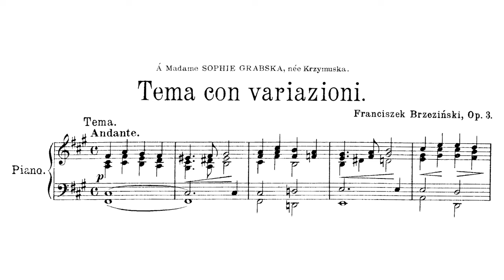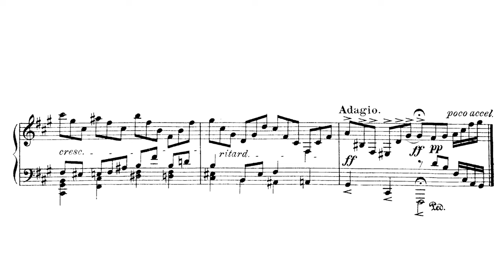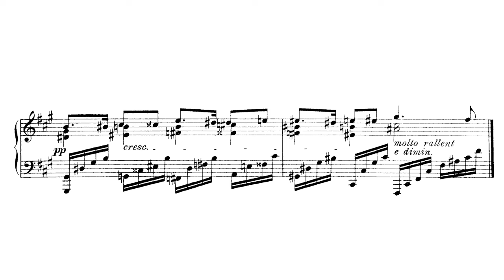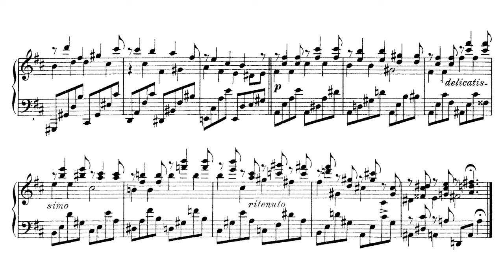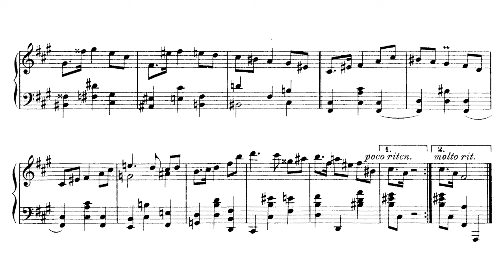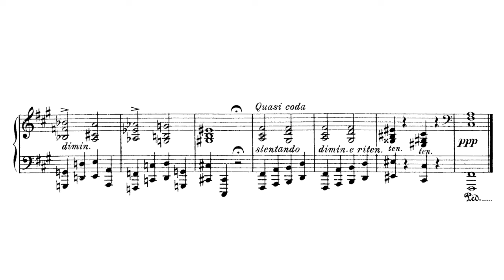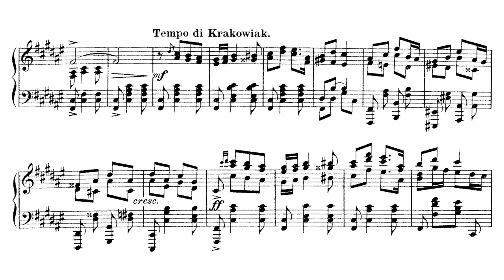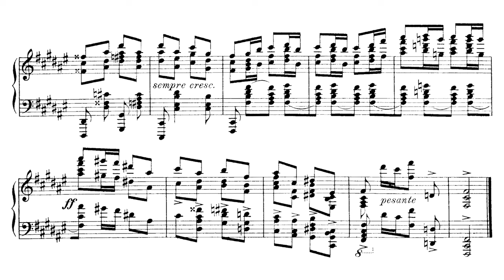Franciszek Brzeziński - Impressions in Variation Form Op. 3 (Pakura)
Franciszek Brzeziński - Wrażenia w formie tematu z wariacjami
Written in 1906
Alt. Theme and Variations

Piano: Barbara Pakura

0:00 - Theme: Andante
1:14 - I. Vivace
1:47 - II. Allegro
2:30 - III. Andante
4:00 - IV. Presto
4:40 - V. Andante
5:47 - VI. Maestoso
7:27 - VII. Molto ritard
8:15 - VIII. Sostenuto
9:46 - IX and Coda. Tempo di Krakowiak

Franciszek Brzeziński (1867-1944) was a music critic, Consul in Wrocław, pedagogue, lawyer, and composer. Before beginning his career as a composer, he was a lawyer in Warsaw. He had graduated with a law degree in 1890, but he went on to study musicology and eventually turned toward a career in music. He studied with Jan Kleczyński and, later, composition with Max Reger and Stephan Krehl. Brzeziński's rich musical education equipped him for his two primary avenues of participation in the musical life of interwar Europe. Before embarking on his musical studies, he had already composed a couple of unpublished works - a song book and a waltz. Eventually, he was able to produce more substantial works including suites for the piano, orchestrated dances, a sonata for violin and piano, and a piano concerto whose manuscript was destroyed in the second world war. His other primary vocation within music was that of a critic. He was an active writer for the Warsaw Courier before becoming a Consul in Wrocław in 1921. Later, he wrote as a correspondent for the Warsaw journal "Muzyka." He also penned some musicological works, including a book on the works of Smetana. He died in 1944 in Warsaw on August 6, not even a week after the beginning of the Warsaw Uprising.

Brzeziński's writing shows a clear influence from Reger with its contrapuntal daring and expansive, expressive scope that traverses vast harmonic spaces in short a short time. While not as prolific nor as adept at constructing creative figurations as Reger, Brzeziński betrays musical erudition and great respect for the inheritance of the old masters while incorporating new innovations. As far a Polish music is concerned, like Żeleński before him, Brzeziński introduces Polish folk concepts into contrapuntally rich forms and vice versa.